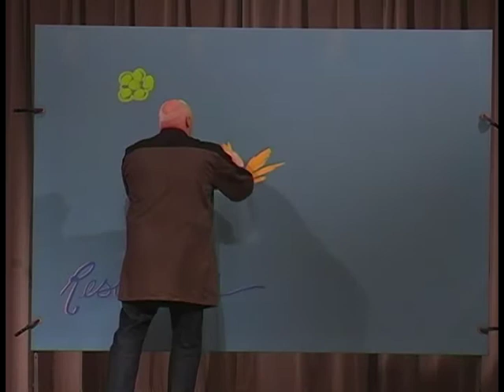Visualmpact presents Richard Hight - OHF Butterfly